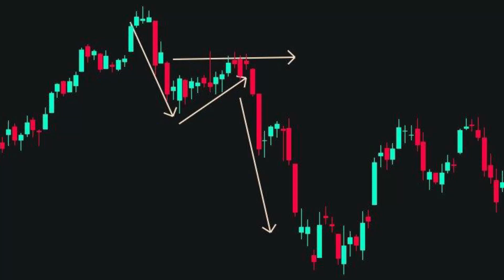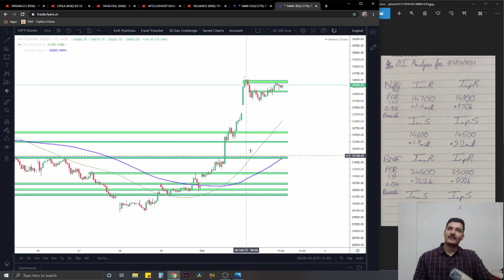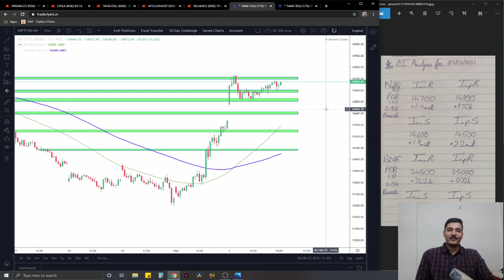ANALYSIS BANKNIFTY NIFTY & EQUITY // analysis for 3rd February 2021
Analysis for Equity, Nifty and Banknifty for 3rd February 2021. Check telegram channel before 9 am tomorrow for currency and commodities in the watchlist!

Apex Finserv Channel for charts and watchlist trades before 9am tomorrow